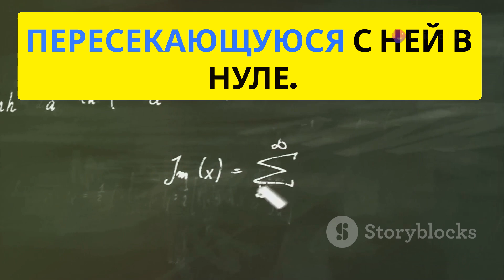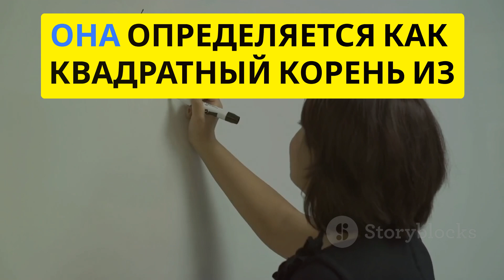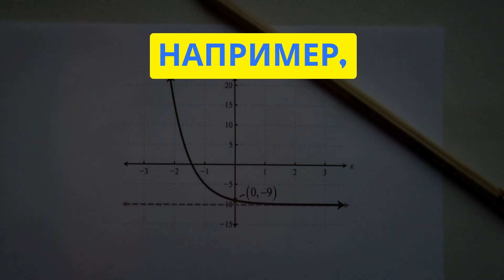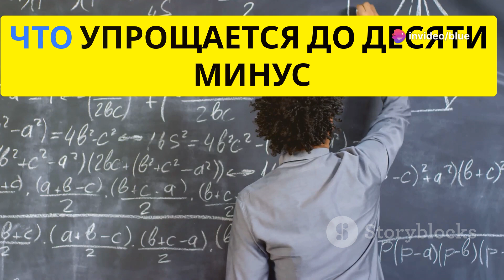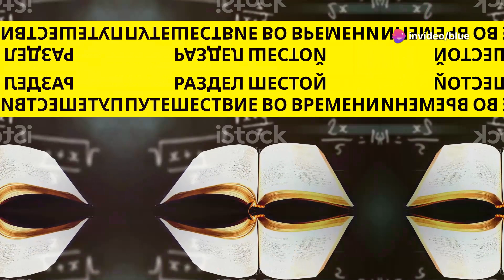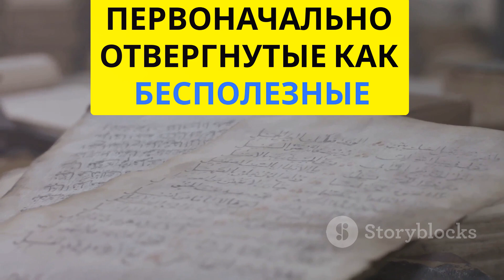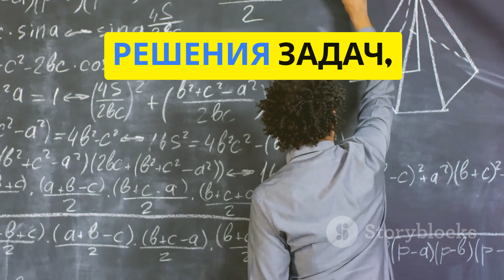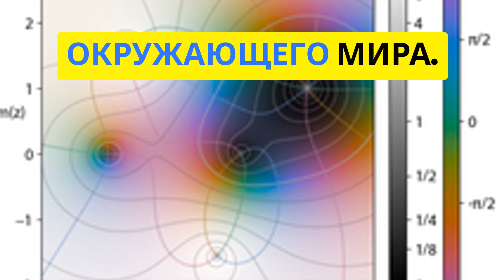Раскрываем тайны комплексных чисел! (на русском)